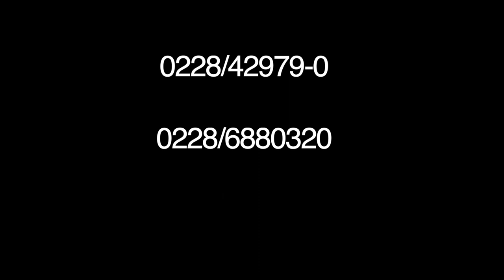Grußwort: Superintendent und Stadtdechant von Bonn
Der Superintendent der Evangelischen Kirche in Bonn, Dietmar Pistorius, und der Stadtdechant der Katholischen Kirche in Bonn, Dr. Wolfgang Picken, begrüßen Sie auf der Website "Gemeinsam in Bonn"